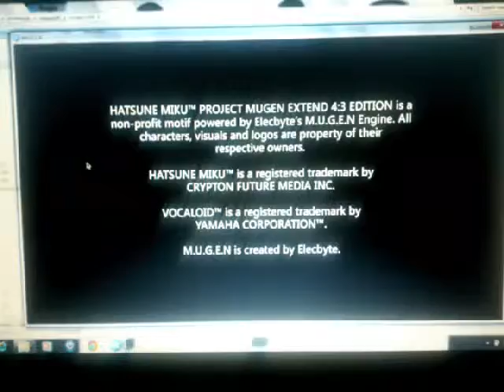Fake ass smash brothers but good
Hi guys hope u guys like this